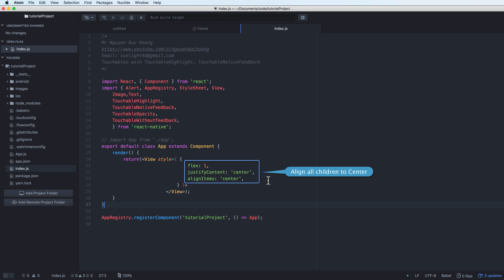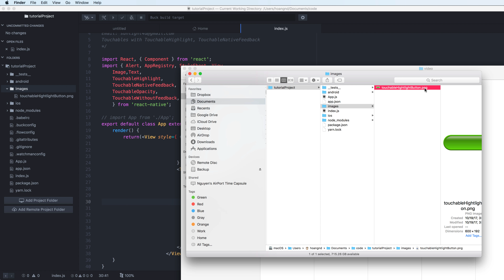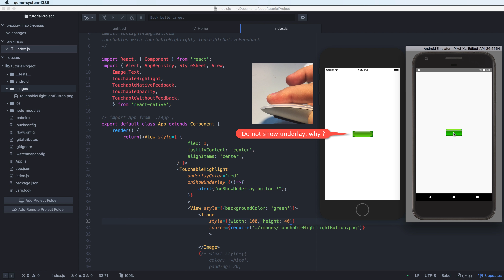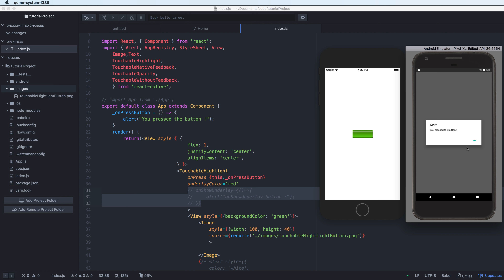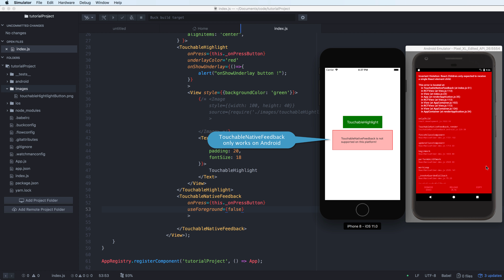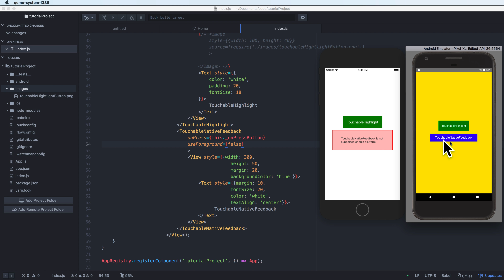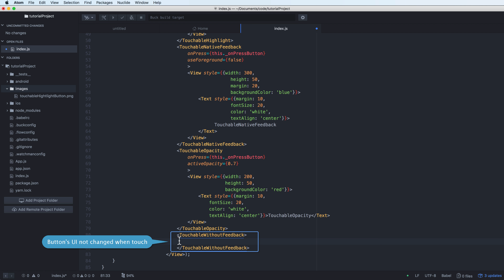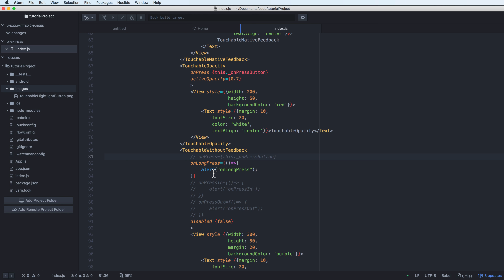13-Touches#2.Làm việc với TouchableHighlight, TouchableNativeFeedback,Opacity,WithoutFeedback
Bài này chia sẻ với các bạn cách làm việc với các button sau:
-TouchableHighlight,TouchableNativeFeedback
- TouchableOpacity,TouchableWithoutFeedback
Mỗi loại button có ví dụ cụ thể so sánh trên cả 2 ios và android.